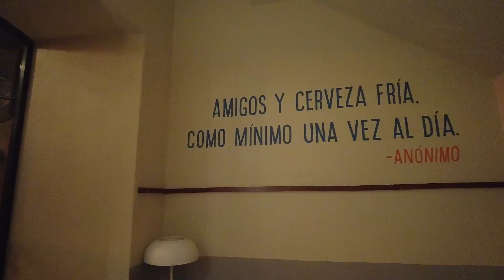What Happens When Dominican Women Taste Beer in the Zona Colonial, Santo Domingo?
We had a great night out beer tasting in Santo Domingo in the Zona Colonial area.

NOX RELAX

Canon E50

Canon GX7

Camera Lighting